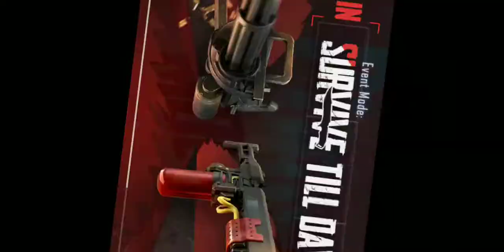Win 94 only + shootgund dan akhirnya tewas